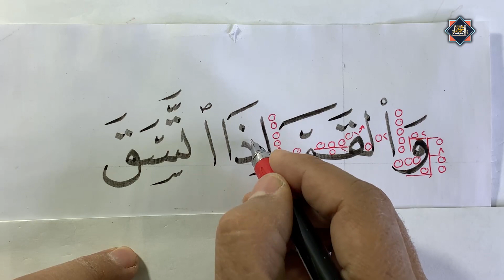تحسين الخط . خط النسخ . والقمر اذا اتسق . الخطاط محمد الحميلي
تحسين وتعليم خط النسخ بأدوات الخط الكلاسيكية القصبة والحبر.. ، شاهد وتعلم وحسن خطك مع الخطاط محمد الحميلي  . من فضلك اضغط اعجاب 👍👍👍 💚💚